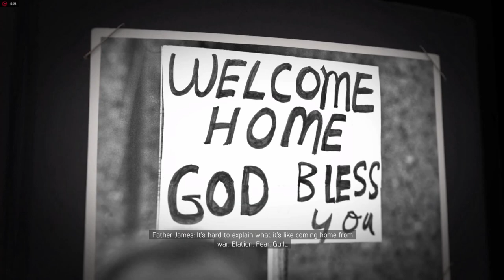Mafia 3 - The Beginning - Gameplay 1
Rig Spec's
Intel Core i5 6600
XFX AMD Radeon RX480 RS 4GB GDDR5
16GB 1866MHZ Corsair Vengeance PRO DDR3L
240 GB Kingston UV SSD
2TB Toshiba 7200RPM HDD
Asus H170-Plus D3
Thermaltake Core Mini
Thermaltake Smart 530Watt Bronze PSU